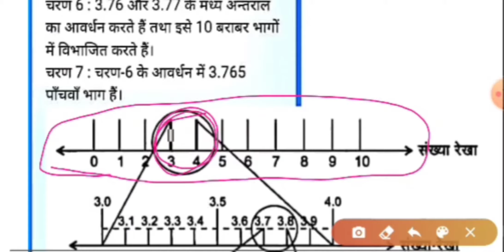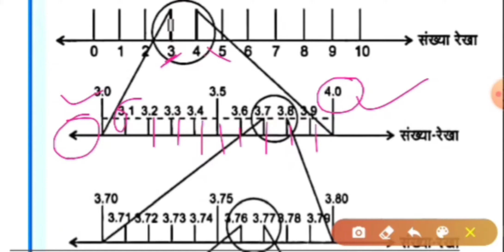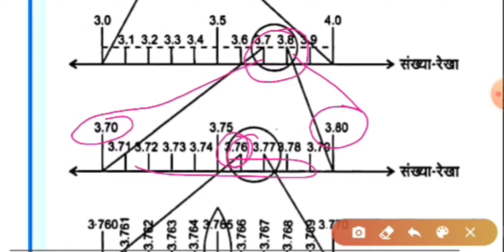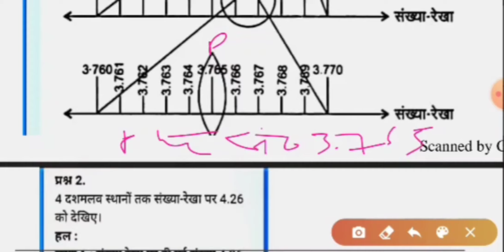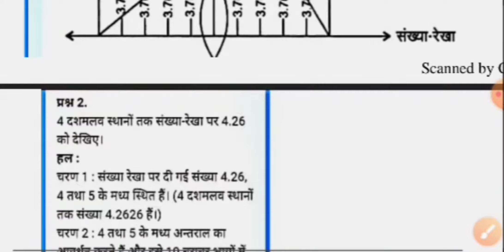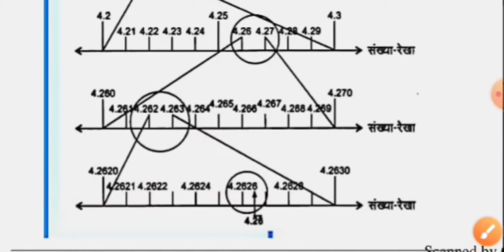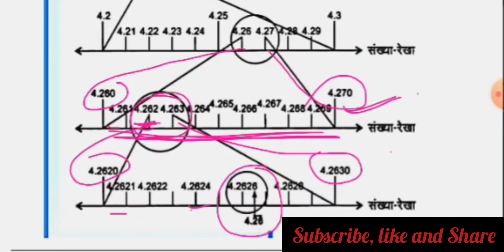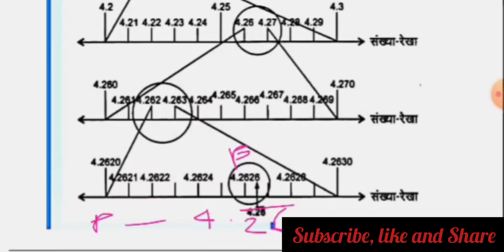Maths Class-9th llसंख्या पद्धति (Number system), प्रश्नावली-1.4 llभाग-5ll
Maths,Class-9th,संख्या पद्धति (Number system) भाग-5, प्रश्नावली 1.4
-By-Brijesh Sir